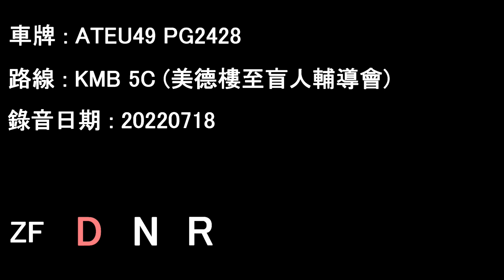[ISLe/ZF][Audio] ADL Enviro500/KMB ATEU49 PG2428@5C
ATEU49 PG2428 running on KMB service 5C.

Date: 18/07/2022

Mei Tak House to HK Society for the Blind

Operator: Kowloon Motor Bus
Fleet number: ATEU49
License plate: PG2428
Engine: Cummins ISLe340b
Gearbox: ZF 6HP604C